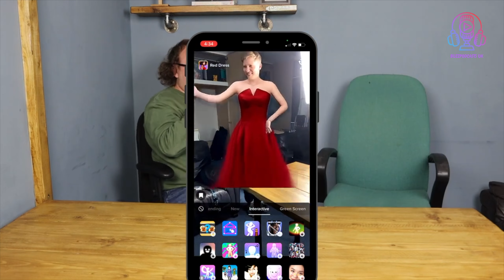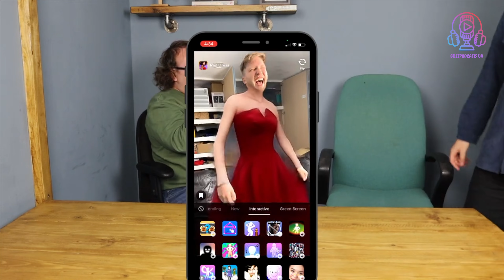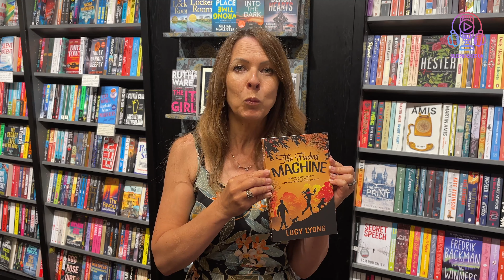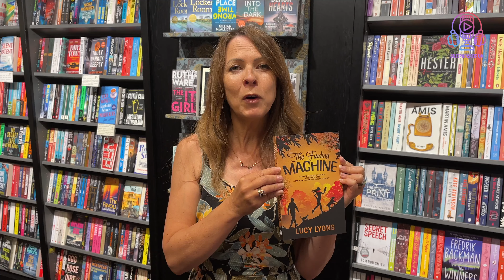Camberley Youth for Christ: Empowering Local Youth Through Faith and Positive Relationships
In today's episode, we catch up with Oli from Camberley Youth for Christ, an organization that supports young people in their community. There have been rumours that he may be moving to a new school, but we're excited to learn more about what he and his team have been up to lately.

Camberley Youth for Christ is a family-oriented youth organization that works in local secondary schools.

Oli is a dynamic individual with a lot of energy. He's a vital Camberley Youth for Christ team member, and his passion for working with young people is infectious. Check out his YouTube channel to see what I mean – he's fun, creative and funny, and he has a natural talent for connecting with young people and helping them to feel valued and supported.

In today's episode, we'll learn more about Oli's work with Camberley Youth for Christ and what he's been up to lately. So please sit back, relax, and get ready to be inspired by this fantastic organisation and the incredible young people they serve!

GET IN TOUCH WITH Camberley Youth for Christ

We're a non-profit organisation, meaning all our videos and podcasts are free for you to enjoy.